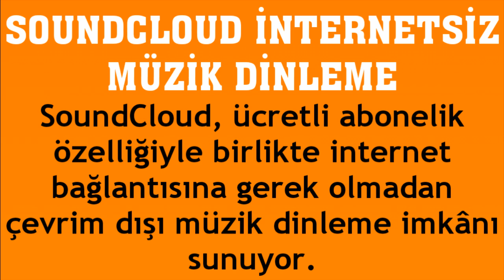Soundcloud İnternetsiz Müzik Dinleme Nasıl Yapılır?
Merhabalar bu videomuzda sizlerle birlikte soundcloud internetsiz müzik dinleme nasıl yapılır sorusuna yanıt vermeye çalışıyoruz.İyi Seyirler Dilerim.

soundcloud çevrimdışı müzik açma
soundcloud internetsiz müzik nasıl dinlenir
soundcloud çevrimdışı müzik dinleme